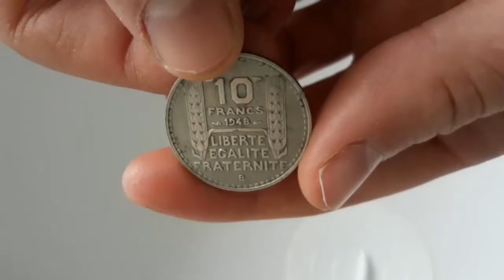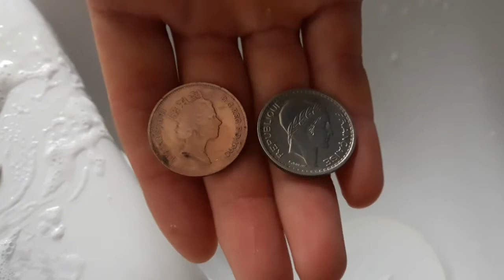Comment nettoyer ses pièce et les rendre brillante sans les abimer?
j'en avais marre de tous les tuto YouTube sur comment nettoyer ses pièce qui sont plus nul les un que les autre, sois il font des dégât irréversible, sois il ne fonctionne pas.
J'ai donc décider de vous montrer LA technique qui fonctionne le mieux parmi toute celle que j'ai essayer.